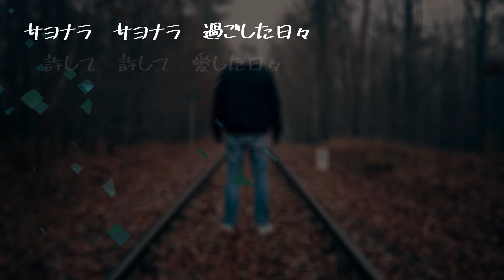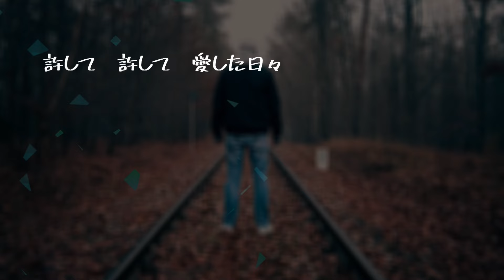【AIが歌う歌謡曲/Cover】愛した日々 / 松山千春 作詞：松山千春 作曲：松山千春